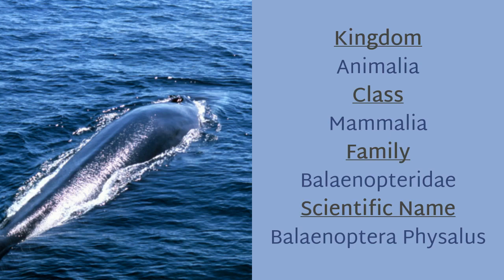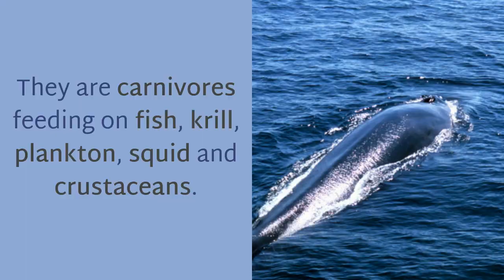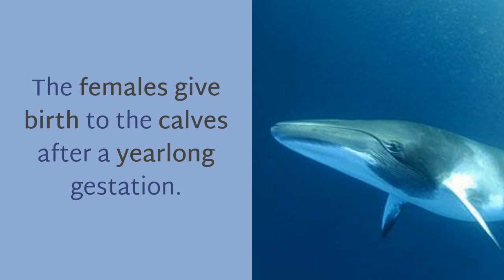18 Things You Should Know About Fin Whale